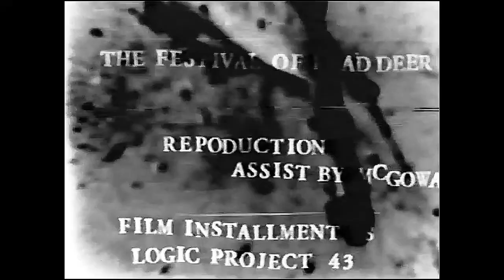F.O.D.D. // Live // - 8mm film - (1999)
The Festival of Dead Deer live Reg. 8mm footage dubbed with music from their LP "the many faces of mental illness" on Three One G records. Re-shot on Reg. 8mm format. All film developed and edited by hand in the Strictly Amateur Films darkroom in 1999. Same process as the Mohinder footage of editing with Hi8 cam-corders, VCR's and rear projection screens. Not sure the location of the venue the actual show took place??